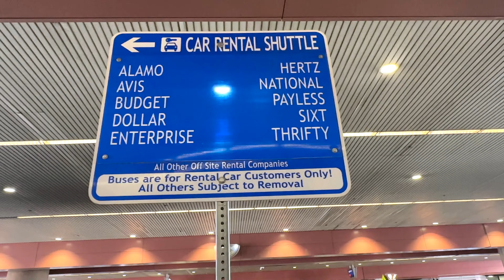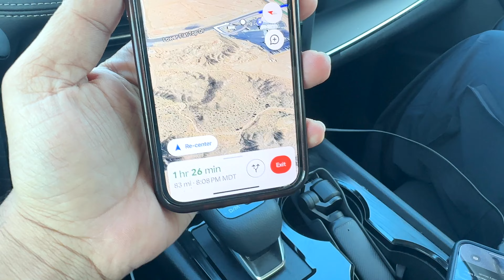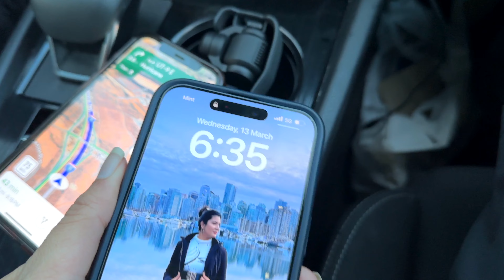USA me Car Rental Comapny ke weird promises || Road Trip in USA || Tanya and Veer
Vlog 274: USA me Car Rental Comapny ke weird promises || Road Trip in USA || Tanya and Veer